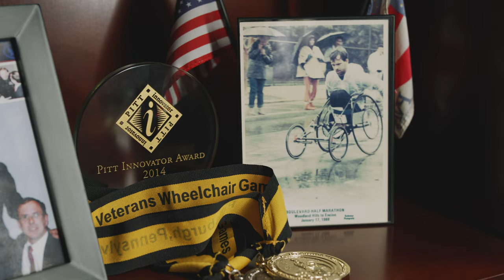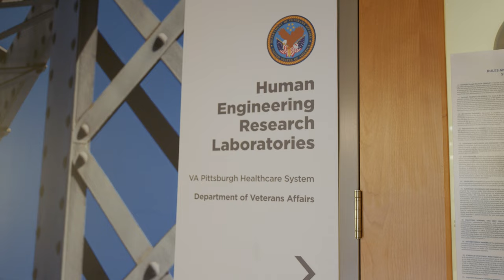Selfless Service: The Rory Cooper Story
Through his extraordinary work in improving manual and electric wheelchairs, biomedical engineer Rory Cooper has advanced the health, mobility and social inclusion of people with disabilities and older adults.